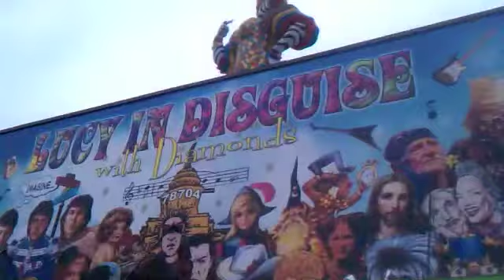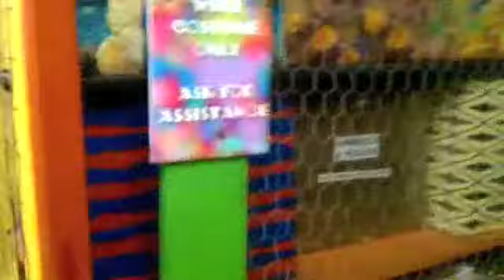Lucy in disguise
Lucy In Disguise is a super hip and fun place to visit in Austin TX. A truly fun experience no matter if you need a costume or not you should visit this super fly very keep Austin weird shop.